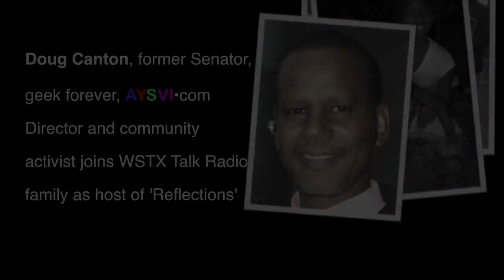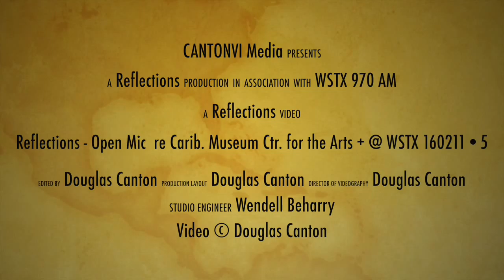WSTX 160211 5 CMCA, Youth & Community Responsibility +